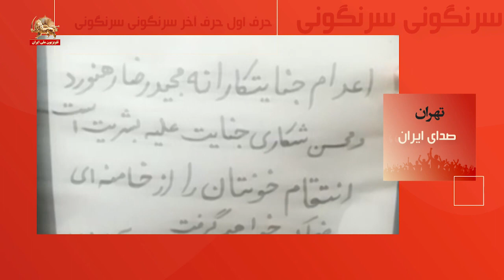صدای ایران ـ ایران بپا می خیزد ـ ۲۸آذر۱۴۰۱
اعدام جنایتکارانه مجیدرضا رهنورد و محسن شکاری جنایت علیه بشریت است. انتقام خونتان را از خامنه‌ای ضحاک خواهیم گرفت
آتش زدن بنر خامنه‌ای جنایتکار
می‌جنگیم می‌میریم ایران را پس می‌گیریم
حرف اول حرف آخر سرنگونی سرنگونی
خامنه‌ای قاتل ولایتش باطله